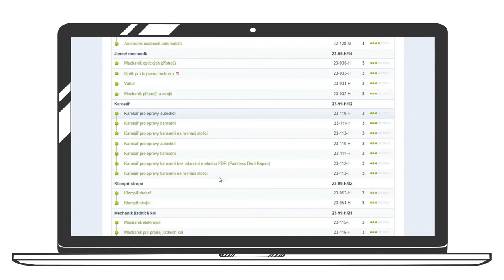Jak připravit odbornou zahraniční stáž, díl II.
Třídílná série video tutoriálů Jak připravit odbornou zahraniční stáž je primárně určená zaměstnancům odborných škol (středních i vyšších) a učilišť, kteří realizují, nebo mají zájem realizovat mezinárodní mobility s podporou programu Erasmus+.

V druhém díle diváci zjistí:
• co je třeba brát při plánování odborné zahraniční stáže v úvahu
• které nástroje nám tuto práci usnadní
• co je hodnotící záznam a k čemu slouží

Série vznikla díky finanční podpoře Evropské komise (iniciativa ECVET). Pro Dům zahraniční spolupráce videa zpracovala chomutovská firma Animačka.

Více informací o systému ECVET a další užitečné materiály najdete na